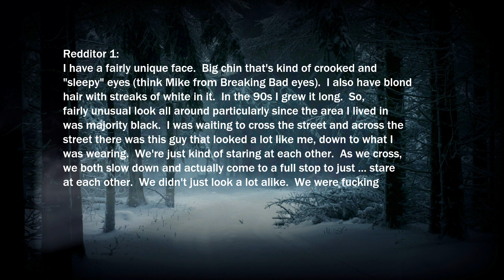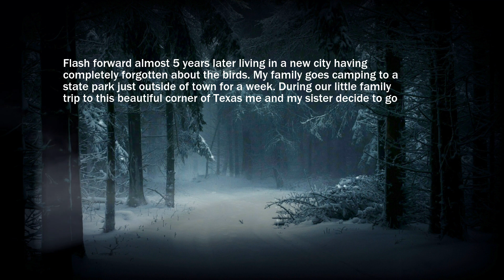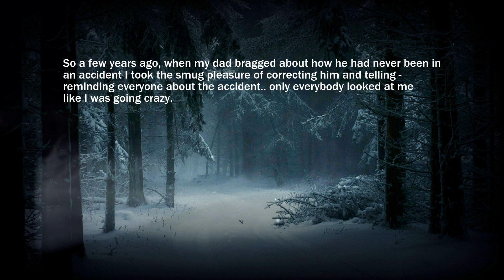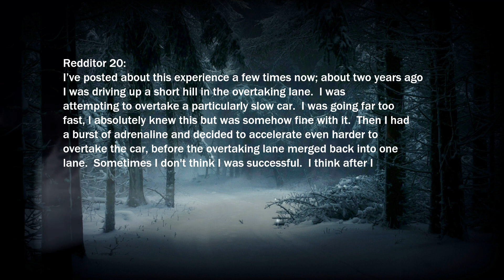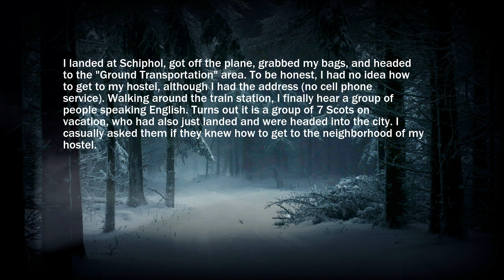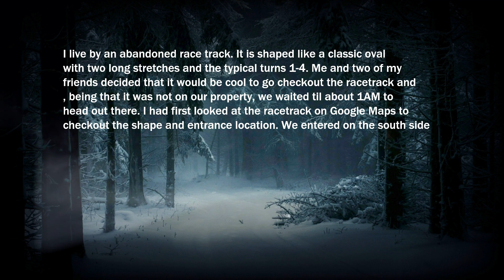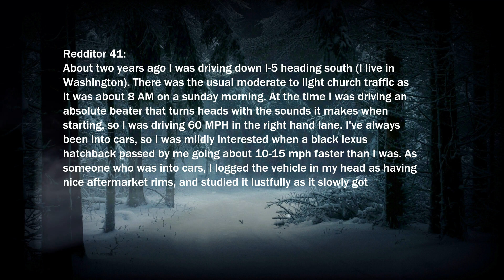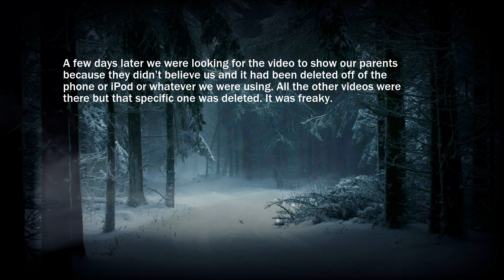Are “glitch in the matrix” stories True? Ofcourse Yes! Check IT!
This glitch in the matrix Stories 2021 Compilation contains some of the best glitch in the matrix Paranormal, Creepy, Mystery, and scary experiences.